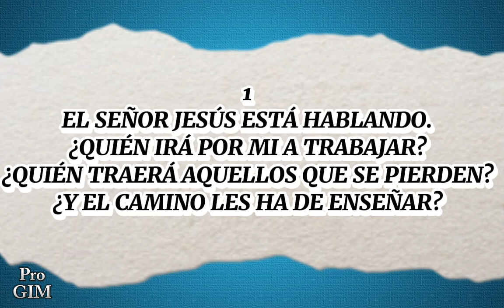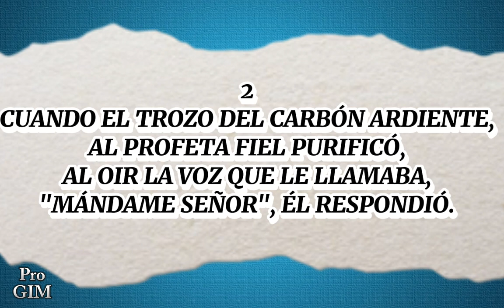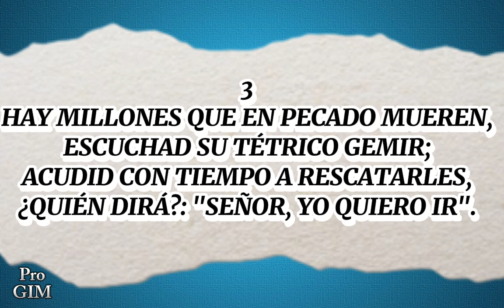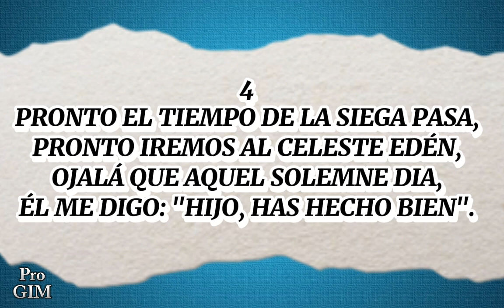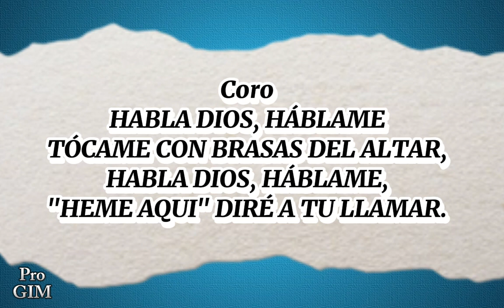Habla Dios..// Himno